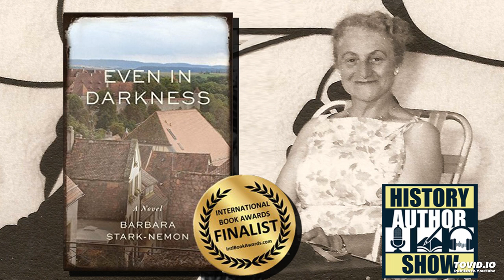Barbara Stark-Nemon – Even in Darkness: A Novel - History Author Show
April 24, 2017 – This week’s episode airs on Holocaust Remembrance Day, and features debut novelist Barbara Stark-Nemon’s ambitious novel, Even in Darkness. Spanning a century and three continents, Barbara tells the story of her real-life great-aunt, Kläre Kohler, from early years in a prosperous German-Jewish family, through an adulthood of love, two World Wars, a concentration camp, and an unconventional life in post-war Germany.

Barbara earned an undergraduate degree in English literature and Art History — and a Masters in Speech-language Pathology — from the University of Michigan, which led to a teaching and clinical career. But all along, she’s wanted to tell a story — and readers are fortunate that she did, as evidenced by the stack of awards Even in Darkness has racked up since publication.

You can find our guest at BarbaraStarkNemon.com, @BStarkNemon on Twitter, and Facebook.com/StarkNemon.